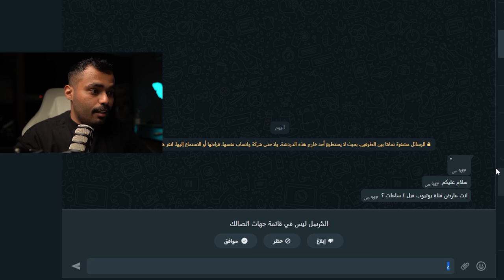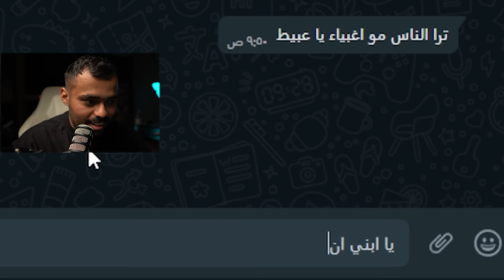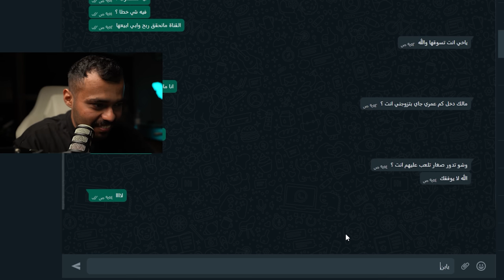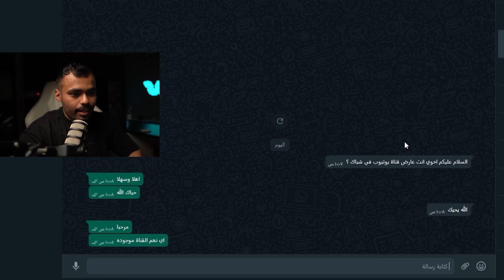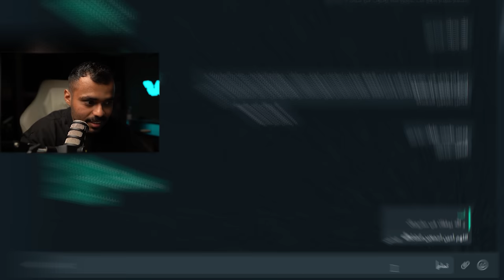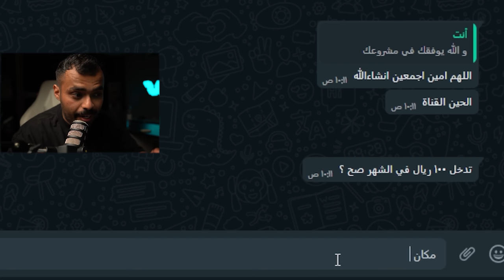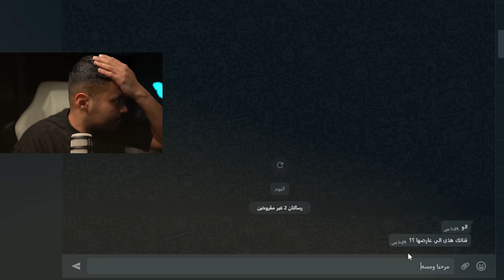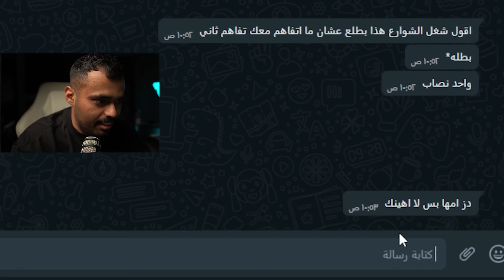بعت قناتي اليوتيوب للبيع في حراج بـ10 ريال 😱👀..!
عرضت قناتي اليوتيوب للبيع في حراج بـ10 ريال